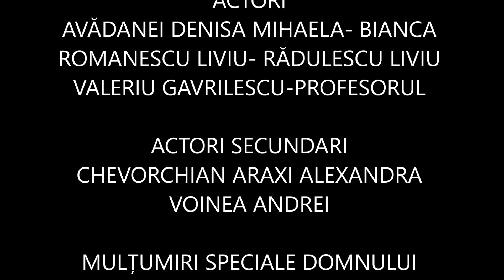INOCENȚA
Scenariu si Regie: Proca Darius Andrei
Imaginea: Andrei Baltaretu